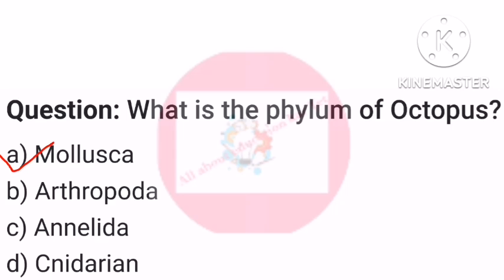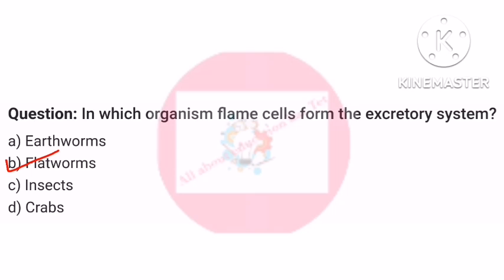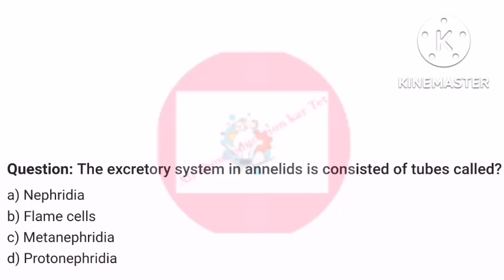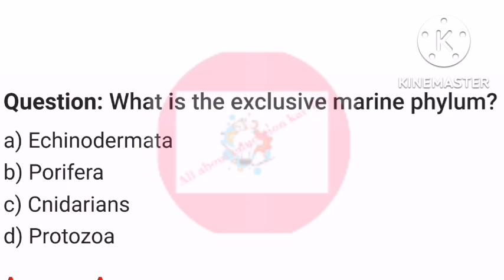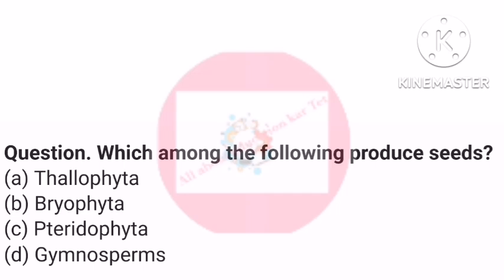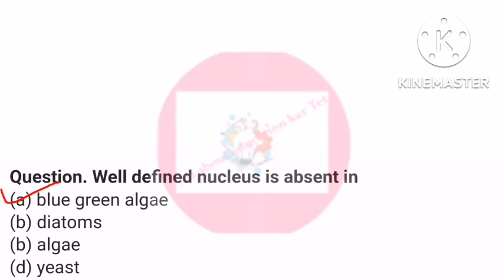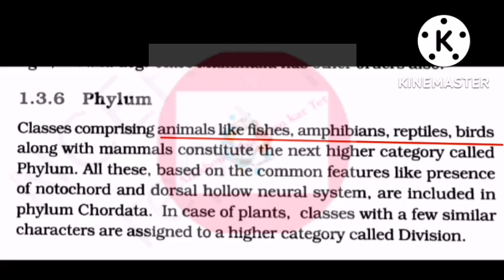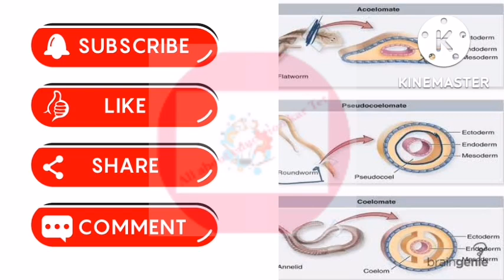tet/ ktet/ kartet science Paper2 paper 1in english| evs| important questions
In this video I have explained diversity in living organisms kartet paper 2 biology topic in detail.

Kartet Paper2 Science topics important  topics,focus to score more.

COVER TOPIC:2021questionpaperpdf
kartetoldsolvedquestionpapers
kartetsyllabusinkannada
kartetexampreparation2022
kartetpsychologyinEnglish
kartetpsychologyinenglish
kartetpsychologynotes
kartetquestionpaperswith answers
kartet2021questionpapersinenglish
kartetpaper2maths
tetpaper1maths
tetpaper2maths
kartetmathspedagogy
paper2maths
Paper2Science